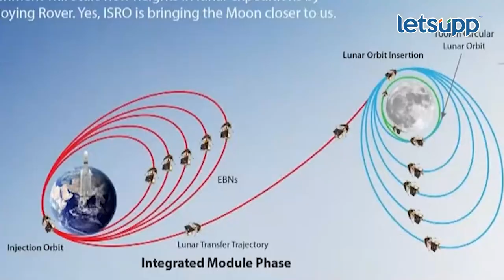Chandrayaan-3 : चांद्रयान 3 मोहीम सोप्या भाषेत समजून घ्या! | LetsUpp Marathi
चांद्रयान-3 मोहीम आहे तरी कशी? चांद्रयान मोहीम-2 आणि 3मधील फरक काय? त्याचा कसा फायदा होणार? यासह काही महत्वाच्या मुद्द्यांवर नासा स्पेस अभ्यासक लीना बोकील यांनी माहिती दिली.